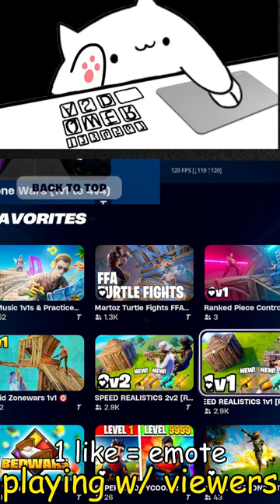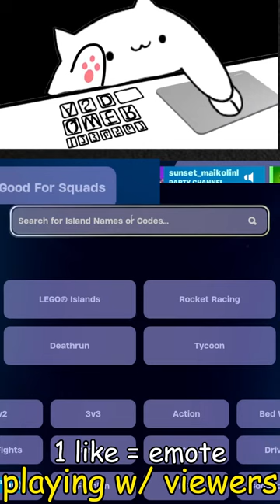🔴LIVE! - FORTNITE | customs w/ viewers! (vertical livestream)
fortnite item shop,
fortnite event,
fortnite live,
fortnite cars,
fortnite montage,
fortnite song,
fortnite aquaman,
fortnite apple,
fortnite animation,
fortnite aimbot,
fortnite aquaman challenges,
fortnite asmr,
fortnite arena,
fortnite birthday,
fortnite banned,
o.b fortnite,
fortnite channel,
fortnite challenges,
fortnite dance,
fortnite doomsday event,
fortnite deathrun,
fortnite deadpool,
fortnite emotes,
a.x.e. fortnite,
fortnite funny,
fortnite fails,
fortnite gameplay,
fortnite glitches,
fortnite guy,
fortnite game,
fortnite highlights,
fortnite hackers,
fortnite highground retake,
fortnite hacks,
pop-_-h fortnite,
fortnite intro,
i fortnite￼,
fortnite jules,
fortnite jennifer walters challenge,
fortnite joker,
fortnite juice wrld,
fortnite jelly,
fortnite kid,
fortnite kit,
fortnite keybinds,
fortnite kawaii,
kbm fortnite,
fortnite leaks,
fortnite mobile,
fortnite music,
fortnite memes,
fortnite movie,
fortnite montage songs,
fortnite map,
fortnite moments,